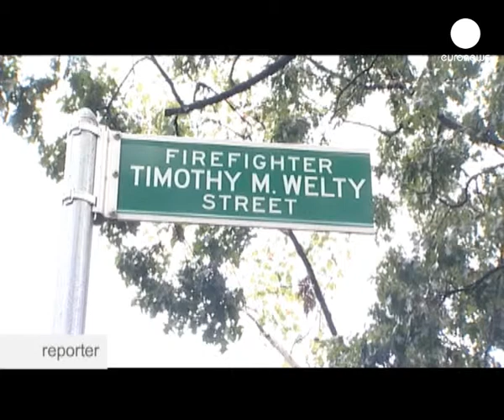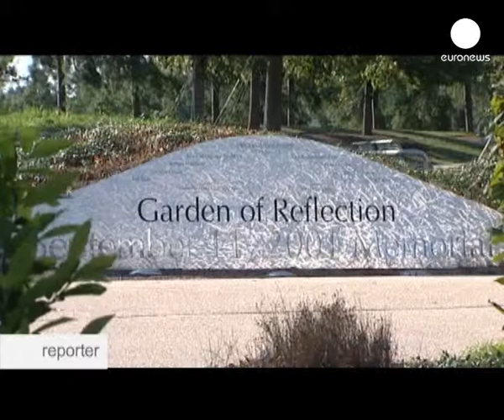División en la Zona Cero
Este edificio a menos de 300 metros de la zona cero está en pleno centro de la polémica dentro y fuera de las fronteras estadounidenses.

Todo indica que pronto albergará un centro islámico. La perspectiva divide no sólo a las familias de las víctimas de los atentados del 11 de septiembre en Nueva York, sino a toda una nación que lucha para cicatrizar heridas aún abiertas.